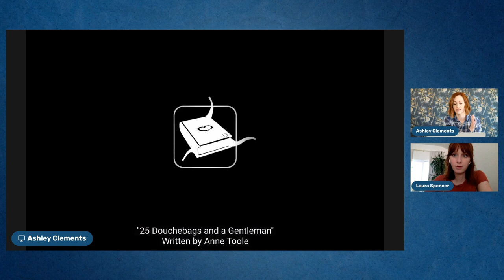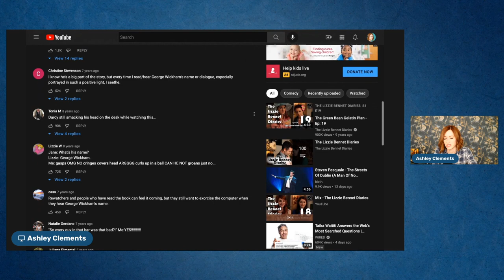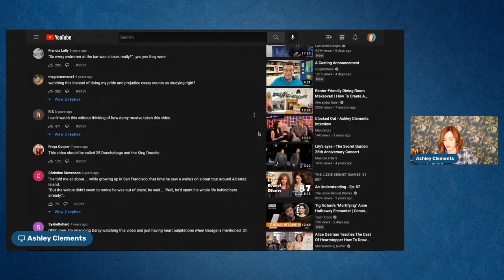The Look Back Diaries Episode 18 with Laura Spencer